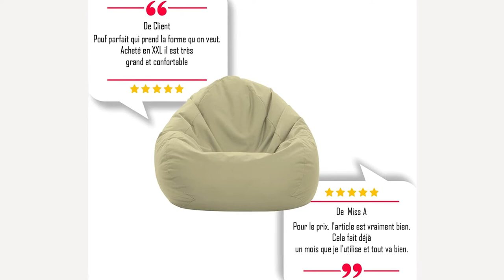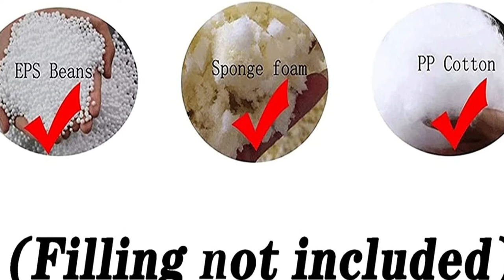TOP 3 : Meilleur Pouf Géant ✅ de 2022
3.⭐ Zainbag de Pouf Poire Adulte XL-XXL
2.⭐ GiantBag Pouf géant pour l’intérieur et l’extérieur
1.⭐ IJNBHU Pouf Géant Immense 140 cm